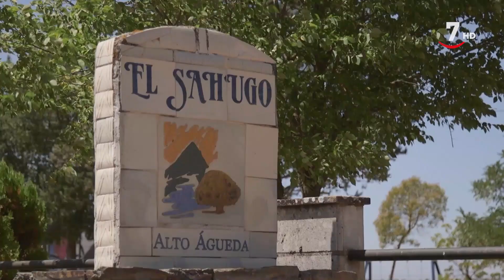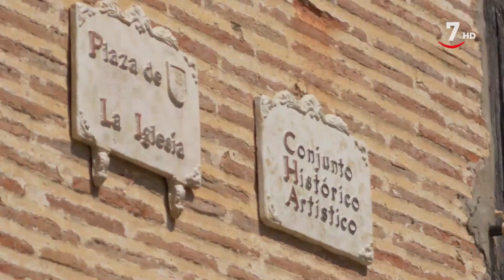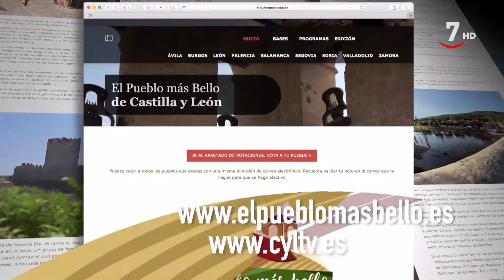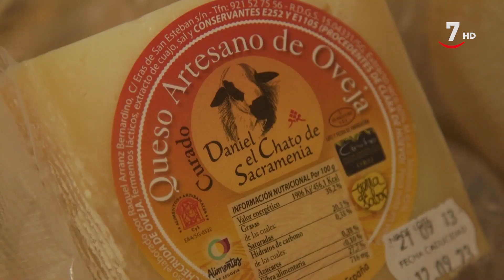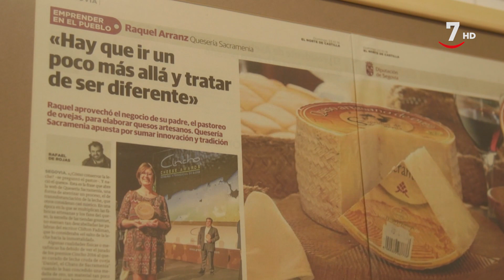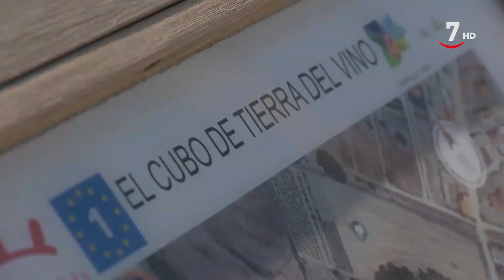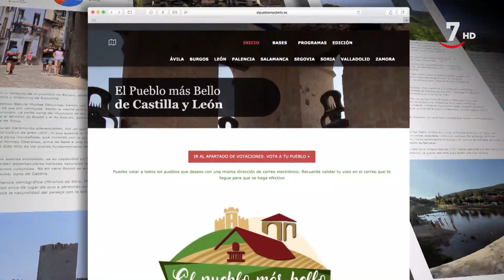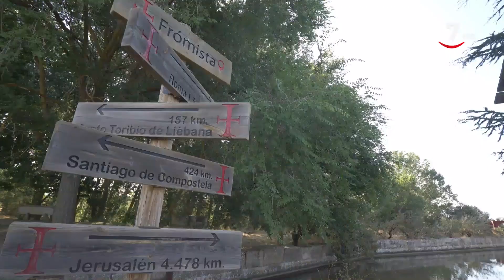El pueblo más bello T6/E4: Visita a los nueve municipios finalistas